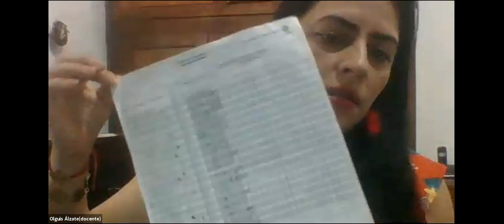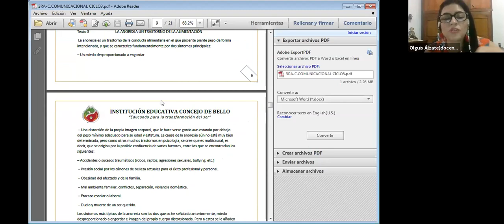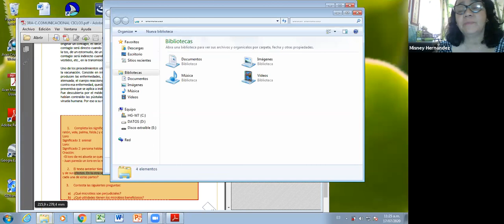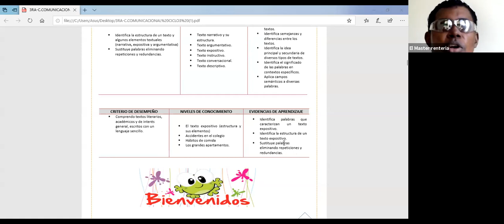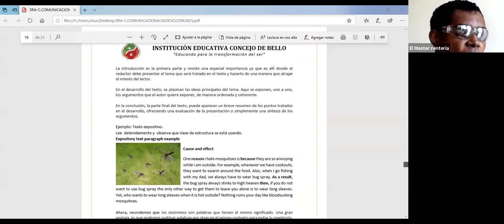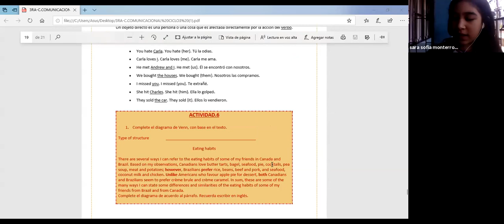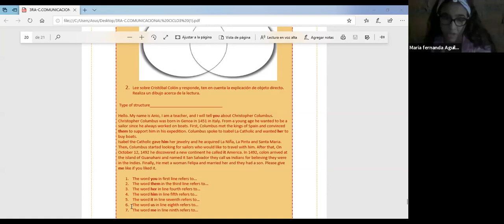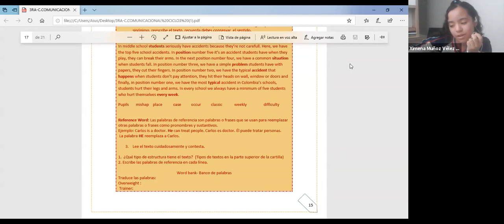Componente Comunicacional - Ciclo 3 [17julio2020 - 11:00am]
Docentes: Sandra Vélez Avendaño - Leisy Córdoba Moya - Olga Alzate Arias - Cristobalina Velásquez - Daniel Arias Bedoya - Misney Hernández - Anio Alcir Rentería
Grupos: 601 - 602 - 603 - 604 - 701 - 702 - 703